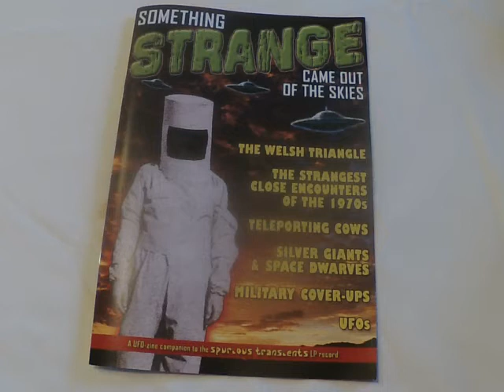Something Strange UFO-zine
I've just taken delivery of the UFO-zine which will accompany a limited edition of the new Spurious Transients LP, "Something Strange Came Out Of The Skies".